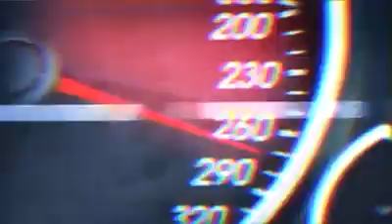Nissan GT-R vs. Audi RS6 Evotech HQ